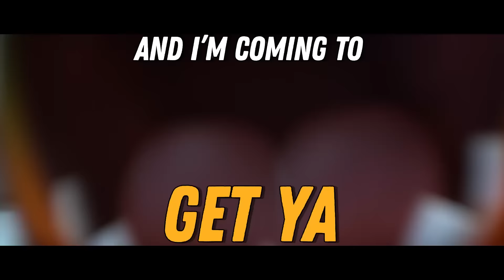"Brand New Day" Lyric Video | THE BAD GUYS